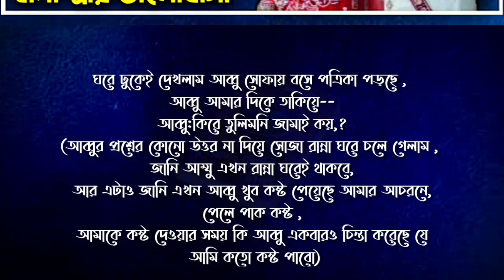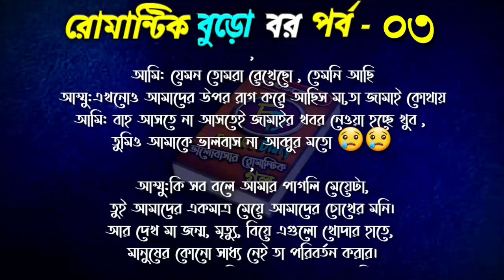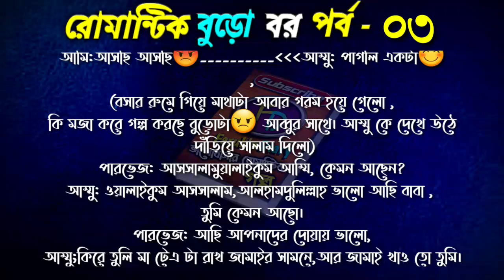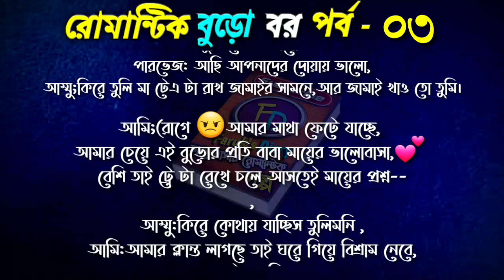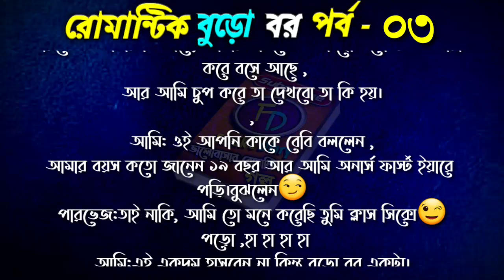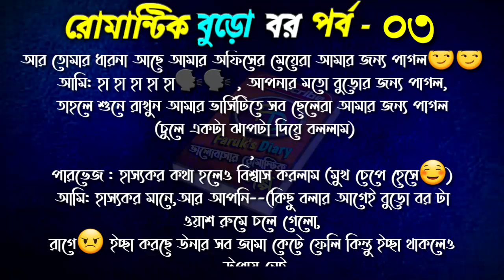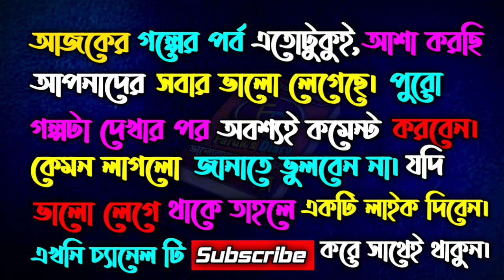রোমান্টিক বুড়ো বর | পর্ব- ০৩ | Romantic Buro Bor | Part-03 | স্বামী স্ত্রীর ভালোবাসা | Faruk's Diary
গল্পের নামঃ রোমান্টিক বুড়ো বর
পর্ব - ৩
writer: Mitu jahan Mitu

ভালোবাসার গল্প
রোমান্টিক গল্প
প্রেমের গল্প
বেদনার গল্প
Valobasar Golpo
Romantic love story
premer golpo
Faruk dairy
Faruk's diary,

💞. Valobasar golpo. 💞
💞. Premer golpo. 💞
💞. Koster golpo. 💞
💞. Jeboner golpo. 💞
💞. Prem Nibedon. 💞

❤ Thanks For Stay With Faruk's Diary. ❤